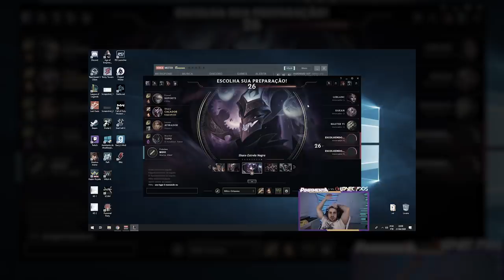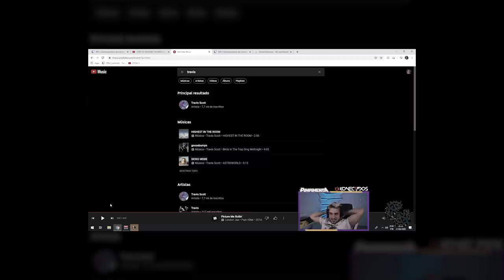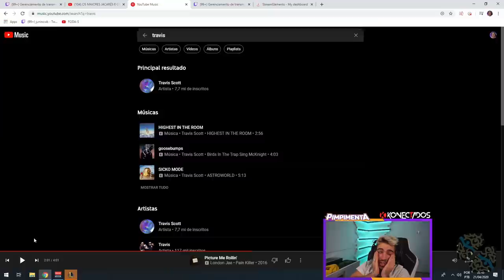O PAREDÃO DA TWITCH